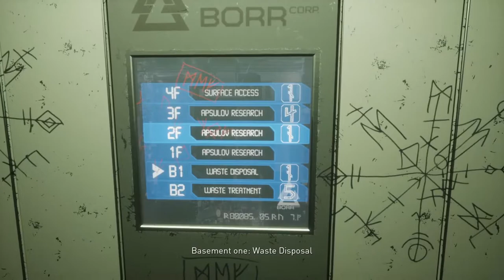Apsulov : End Of Gods - 15 - HENRIK!!!